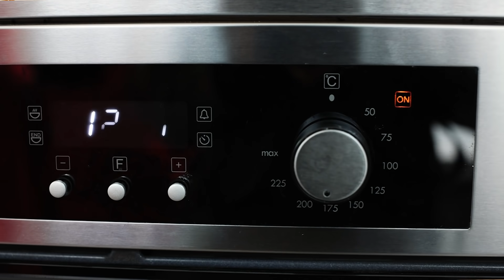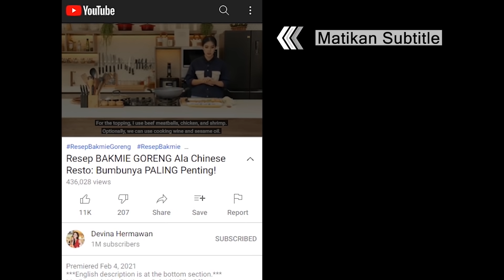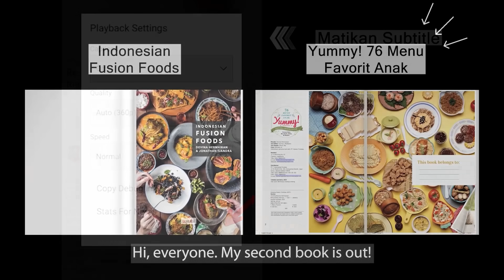Anak & Suami Suka! Resep ICE CREAM CAKE Istimewa: Cocok Untuk Ulang Tahun!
00:00 : intro
01:05 : persiapan bahan (prepping the ingredients)
02:08 : membuat cake (making the cake)
03:33 : campur es krim dengan Good Time (mixing the ice cream with Good Time)
04:32 : bekukan es krim dan cake (freezing the ice cream and the cake)
05:48 : membuat frosting (making the frosting)
06:15 : assemble (assembling)
07:12 : hidangan siap dan serving (the dish is ready to serve)

[INDONESIAN]
Resep Ice Cream Cake (whole diameter 18 cm untuk 8-9 porsi)

Bahan:
1 kg ice cream vanila
2 pak  Good Time Double Choc

Bahan chocolate cake:
135 gr tepung terigu protein sedang
135 gr gula pasir
45 gr bubuk cokelat
¾ sdt baking powder
½ sdt baking soda
½ sdt garam
1 butir telur
170 gr susu
½ sdm cuka
65 ml kopi panas / air panas
60 gr minyak
1 sdt ekstrak vanila

Bahan pelapis:
500 gr whipping cream
150 gr gula halus
50 gr bubuk cokelat

Langkah:
1. Campurkan susu dengan cuka, aduk rata lalu pindahkan ke dalam mangkuk
2. Masukkan telur, minyak, coffee, ekstrak vanila, bubuk cokelat, gula pasir, baking soda, baking powder, garam, dan tepung terigu kocok dengan mixer hingga menyatu
3. Tuang ke dalam loyang yang sudah dialasi baking paper, panggang di suhu 175-180 derajat selama 40-45 menit
4. Setelah dingin keluarkan cake dari cetakan lalu masukkan ke dalam freezer
5. Potong bagian atas cake yang berlebih, sisihkan untuk hiasan
6. Siapkan loyang dan baking paper, bentuk pita lalu alasi dasar dan pinggiran loyang dengan baking paper
7. Masukkan Good Time Double Choc ke dalam plastik lalu hancurkan dengan rolling pin, pindahkan ke dalam mangkuk
8. Masukkan ice cream vanilla, aduk rata lalu tuang ke dalam loyang, ratakan dan masukkan ke dalam freezer
9. Untuk lapisan kocok whipping cream, gula halus dan cokelat bubuk
10. Susun cake lalu oles whipping cream, ratakan kemudian simpan ice cream di atas cake, tutup dengan lapisan whipping cream, hias sesuai selera
11. Beri taburan Good Time Double Choc dan sisa cake yang telah dihancurkan
12. Ice cream cake siap dihidangkan

Yuk ikutan activity Good Time Kitchen dan jangan lupa upload kreasi kamu juga!

[ENGLISH]
Ice Cream Cake Recipe (18-cm or 7” pan for 8-9 servings)

Ingredients:
1 kg vanilla ice cream
2 pack Good Time Double Choc

Chocolate Cake ingredients:
135 g all-purpose flour
135 g sugar
45 g cocoa powder
¾ tsp baking powder
½ tsp baking soda
½ tsp salt
1 pc egg
170 g milk
½ tbsp vinegar
65 ml espresso
60 g oil
1 tsp vanilla extract

Frosting ingredients:
500 g whipping cream
150 g powdered sugar
50 g cocoa powder

Steps:
1. Mix the milk with vinegar. Stir and transfer to a bowl.
2. Add the egg, oil, coffee, vanilla extract, cocoa powder, sugar, baking soda, baking powder, salt, and flour. Mix well with a mixer.
3. Pour into a pan lined with baking paper. Bake at 175°C-180°C for 40-45 minutes.
4. Once it cools down, de-pan the cake and put it in the freezer.
5. Slice the top of the cake and set it aside for decor.
6. Prepare a pan and baking paper. Make a band from the baking paper and line the bottom and sides, too.
7. Add Good Time Double Choc into a plastic bag and pound it with a rolling pin. Place in a bowl.
8. Add vanilla ice cream. Mix well, then add it into the pan evenly. Place in the freezer.
9. For the frosting, whip the cream, powdered sugar, and cocoa powder.
10. To assemble, spread the frosting on the cake evenly. Place the ice cream layer on top of the cake. Cover with the frosting and decorate to your liking.
11. Sprinkle Good Time Double Choc crumbs and the leftover cake crumbs.
12. Ice Cream Cake is ready to serve.